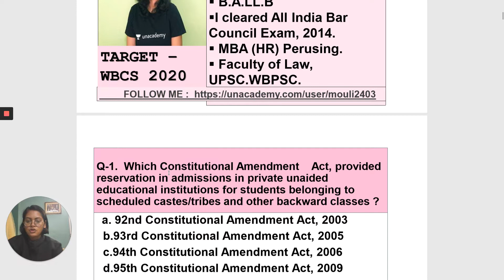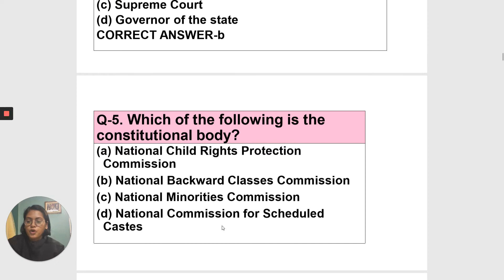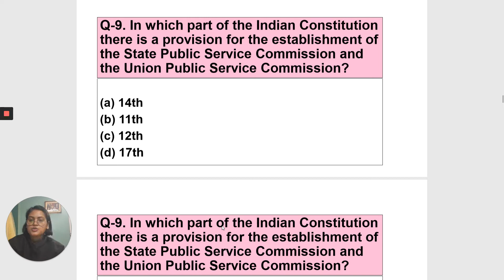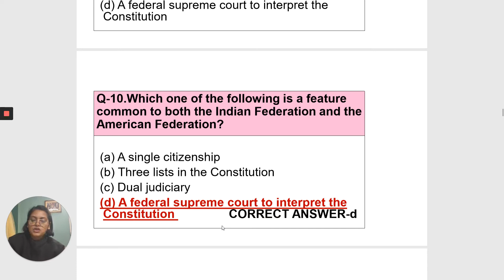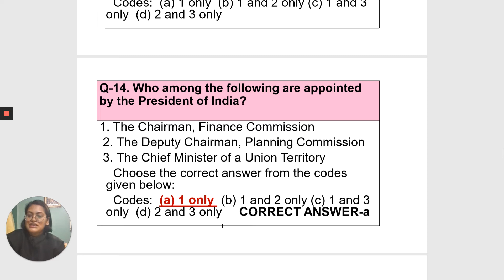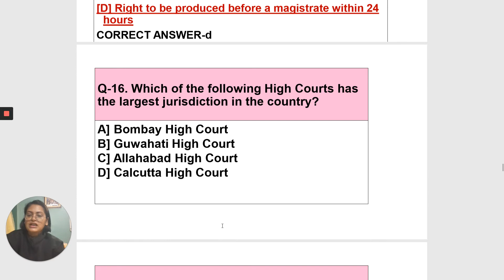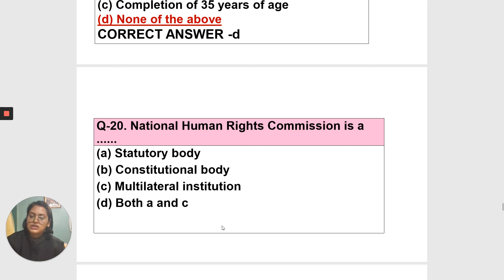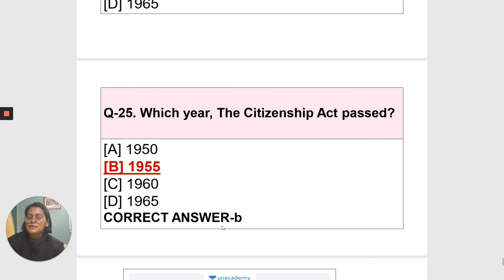Most Important MCQ L-2 | Indian Polity | সরকারি চাকরির Solution | Unacademy | Mouli Roy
এই ভিডিওতে, Mouli Roy সম্মানজনক পশ্চিম বঙ্গের  আসন্ন সরকারি চাকরির পরীক্ষার প্রস্তুতিতে Indian Polity এর  MCQ সম্পর্কে
আলোচনা কোরিচেন
এবং পাশাপাশি আসন্ন পরীক্ষার জন্য কিছু কৌশল |

1 বছর subscription cost : 7,000

  এবং  10% ছাড় পান

কোড ব্যবহার করুন: MOULI2403

কোড ব্যবহার করার পরে দাম : 6,300

Per Day Cost Average : Rs 17 only.